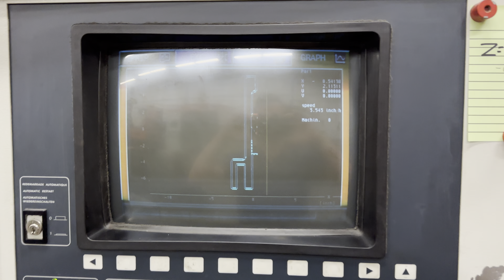Selling at Auction from Framfram.com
Make: Charmilles
Model: Robofil 6020-1
Type: CNC Wire EDM
s/n: 193255

Tank Size: 49.6" x 27" x 14.2"
Max Workpiece Weight: 1,100lb
U-Axis Travel 2"
V-Axis Travel 2"
+/- 30-Deg Taper Cutting at 2.6"
Auto Threading
Submersible Machining
Charmilles CNC Control
Transformer